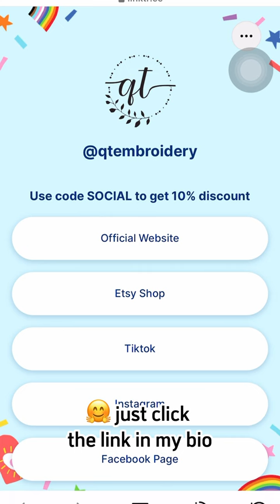How to order embroidery shoes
✔️ Shoes material: High-quality canvas with comfort - easy to clean.
✔️ Shoes size: 36-43
✔️ Shoes Color: White/ Black/ Beige
✔️ Form: High-neck converse
✔️ Pre-order: 2 weeks DM for order! We hope you like it!
Embroidery shoes - Custom Converse Shoes❤️